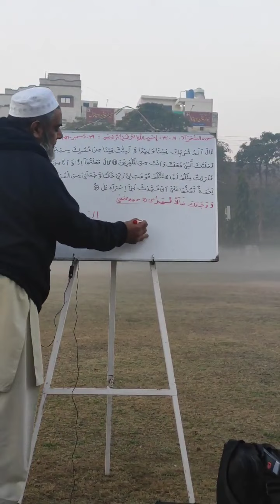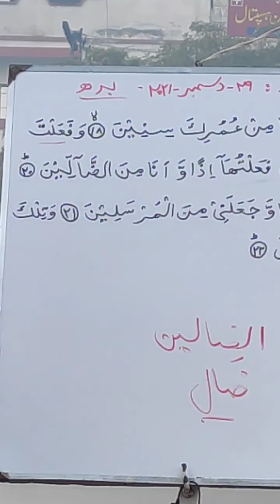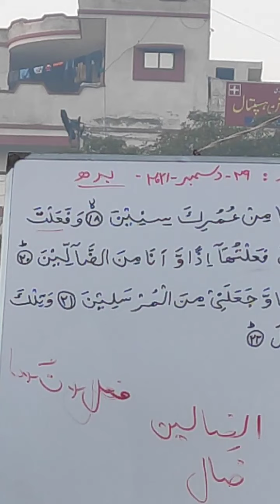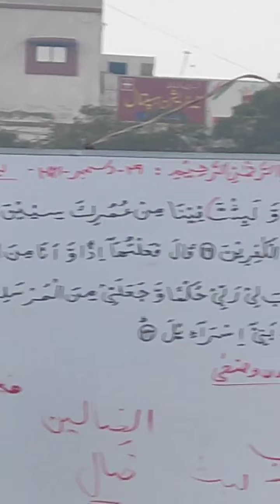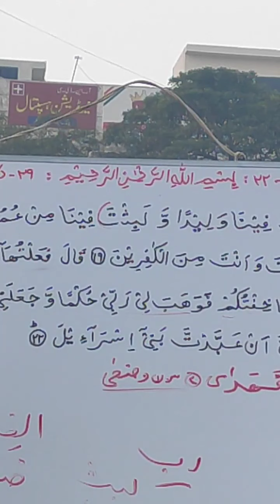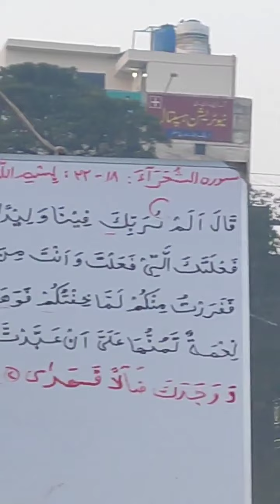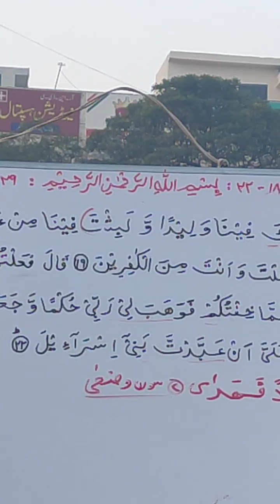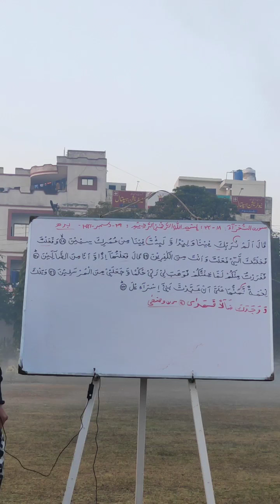Ash Shuara verses 18 22